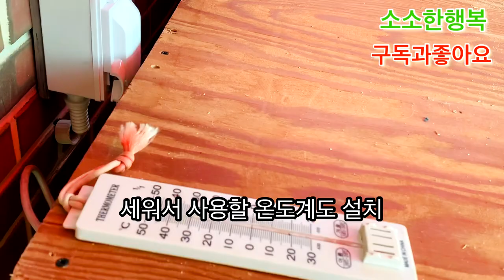진돗개 사랑이 집 만들기